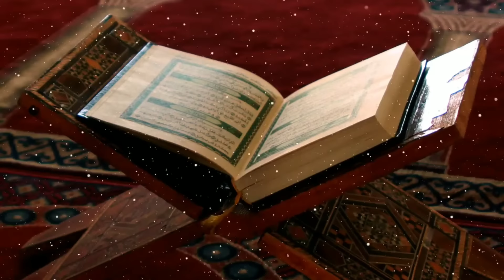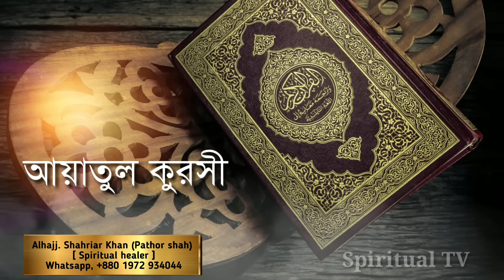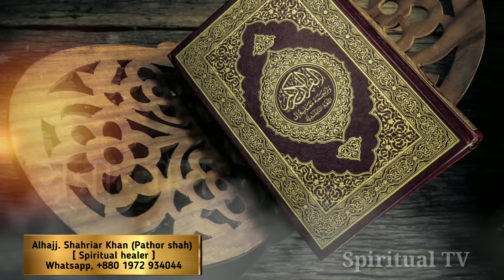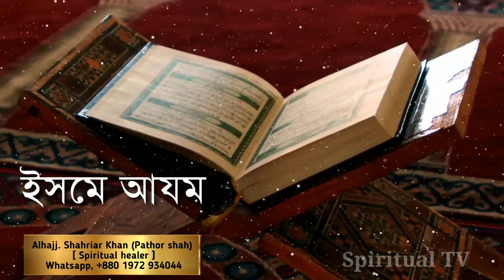শোনা মাত্র শরীর বন্ধ হবে ২৪ ঘন্টার জন্য। Qur'anic Protection, Sylhet, Bangladesh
🟤 রুহানী  মামা

🔴SPIRITUAL TREATMENT.